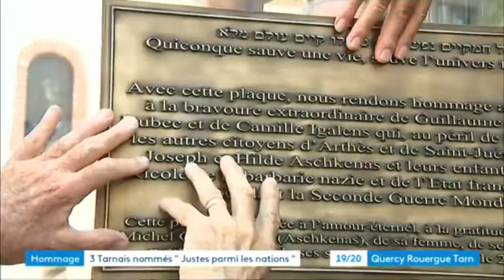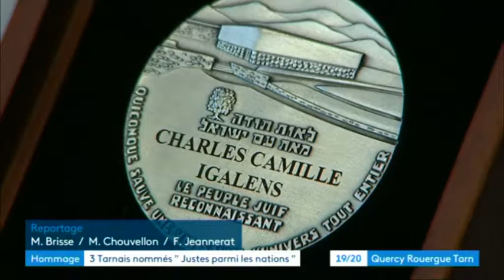FR3 JT1920 26juillet2018Arthes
News report from France 3 regarding the ceremony in Arthes, France on 26 July 2018 where Violette and Guillaume Dubec and Camille Igalens were named (posthumously) Righteous Among the Nations